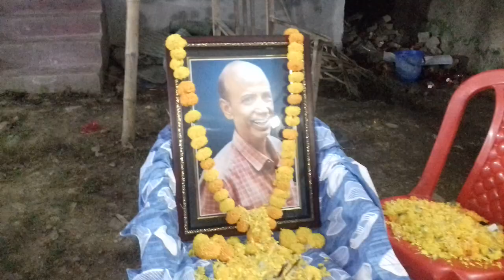Bhagban mere chacha ki aatma ko santi pardan kare|Chacha Rip#nanaji 😭😭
Bhagban mere chacha ki aatma ko santi pardan kare|Shabnam Shabnam shivani#Rip#😭😭